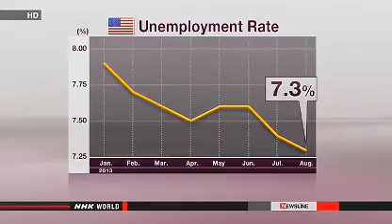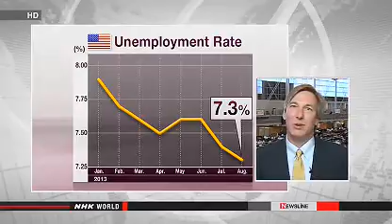US jobless rate improves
Get in Your Tank And Fight!
Play For FREE!

The US unemployment rate in August dropped to the lowest level in more than 4 years. But the number of jobs created missed market expectations.

US Labor Department officials say the jobless rate stood at 7.3 percent. That was down 0.1 percentage point from the previous month. This is the lowest level since December 2008.

US employers added 169,000 more non-farm jobs in August from the previous month.

That's less than the 180,000 jobs that analysts had expected for the month.

Employment opportunities increased in the retail trade, food and beverage services sector, and health care.

Payrolls in the information sector and in real estate declined.

The Federal Reserve is expected to take the numbers into account in deciding when to scale back on its stimulus measures. The central bank will hold a 2-day policy board meeting starting on September 17th.